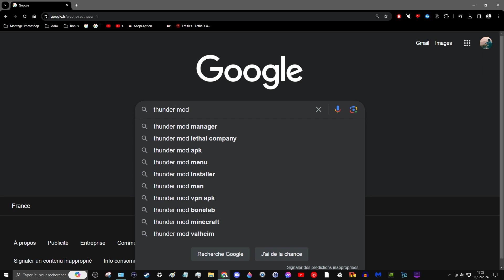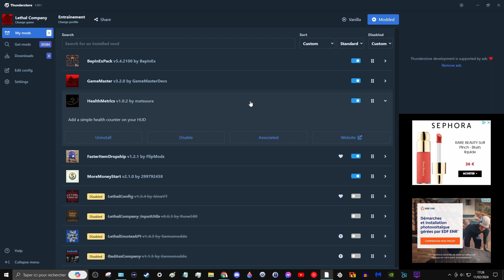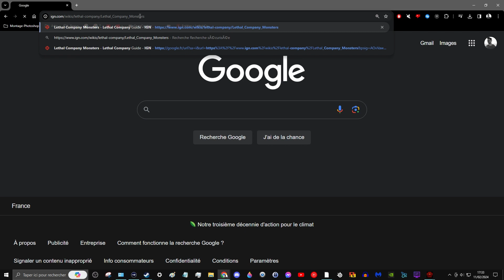How to train your skills in Lethal Company ? (feat. Game Master mod)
🇬🇧 ~ Hi to you English-speaker, hope my tutorial help u
🇫🇷 ~ Et gros bisous à tout mes shegueys

Commandes :
/nighvision
/god

~ Monstres ~
/spawn spider 1
/spawn nutcracker 1
/spawn masked 1
/spawn Centipede 1
/spawn Crawler 1 (= thumper )
/spawn earth 1 (= leviathan)
/spawn bug 1
/spawn Flowerman 1 (= Bracken)
/spawn girl
/spawn spring (= coil head)
/spawn Jester

~ Buy Items ~
/buy 2 (= shovel)
/buy 3 (=Lockpicker)
/buy 4 (= Flash Pro)
/buy grenade 6 (6 c'est la quantité comme pour les monstres)
/buy box
/buy 7 (=tzp)
/buy jet
/buy 10 (= ladder)
/buy 11 (= radar booster)

* A savoir qu'en écrivant avec les raccourcies pour les achats, vous ne pouvez pas choisir de quantité. Il faudra refaire la manip plusieurs fois pour en avoir d'autre.